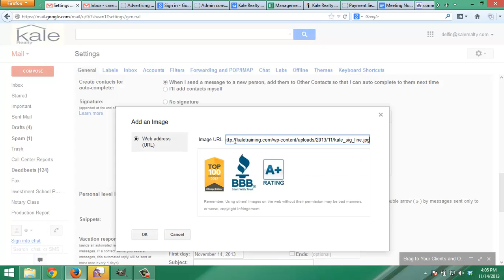Adding Signature Line to Kale Realty Email